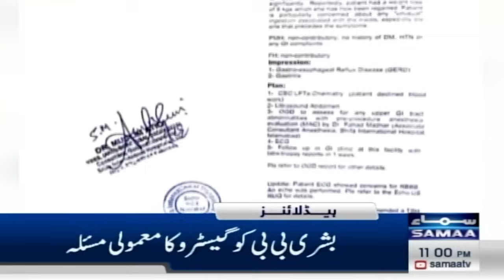Samaa News Headlines 11 PM | Clear Message To Israel | 20 April 2024 | SAMAA TV